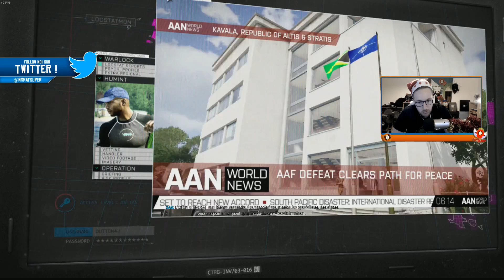ON FAIT TOUT PÉTER AU C4 ! | ARMA 3 APEX #03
Pouf Pouf Youtube ! On se retrouve sur Arma 3 pour la campagne de Apex en multi / coop !